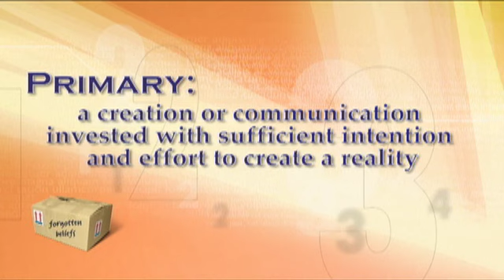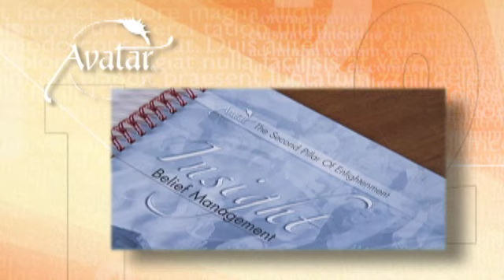Make Up Your Mind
What does it mean to believe something? Why are some truths hard to believe and some lies easy to believe? Is your mind controlling you or are you controlling it? Who really decides what you believe?
In this video Harry discusses these questions and more as he examines the four types of belief systems and the intentions behind each of them.

Go beyond linear evolution and take a sideways step into exploring and understanding the relationship between your beliefs and your experiences with Make Up Your Mind.

This talk by Harry Palmer was recorded live at The International Avatar® Course in Orlando, Florida.